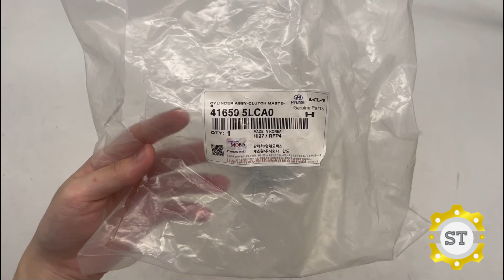Tổng côn HD MIGHTY NEW 15 EX8 416505LCA0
Mã sản phẩm: 416505LCA0

Tên sản phẩm:Tổng côn HD MIGHTY NEW 15 EX8 416505LCA0

Thương hiệu: OEM/MOBIS CHÍNH HÃNG

cam kết bán hàng đảm bảo đúng nguồn gốc xuất xứ của sản phẩm, giá cả rẻ trên thị trường Việt Nam hiện nay.

Tất cả các sản phẩm được đổi, trả lại hàng trong vòng 7 ngày kể ngày xuất hàng.  Với điều kiện hàng còn nguyên, không gắn ráp, trầy xước, còn nguyên vỏ hộp.